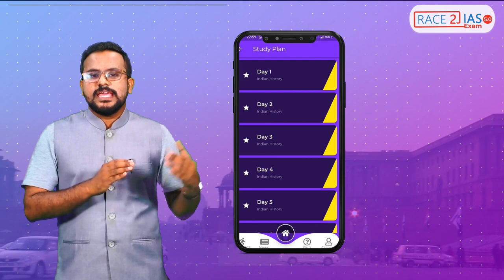സ്‌കൂൾ -കോളേജ് വിദ്യാർഥികൾക്ക് Rs.30 lakhs സമ്മാനങ്ങളുമായി Race2IAS Model Civil Service exam 5.0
സ്‌കൂൾ -കോളേജ്  വിദ്യാർഥികൾക്ക്  Rs.30 lakhs സമ്മാനങ്ങളുമായി  Race2IAS National level Model Civil Service exam 5.0 for School and College students. Check your IAS Civil service aptitude and win prizes and scholarships worth 30 lakhs

👉 *How about having an IAS Officer at home?* 🤔

💪 You would have had the talent and dream to be a Civil Servant but the right guidance wasn’t available, making you give up. However, let us not deny our next generation this opportunity.

We need to identify those who can be in the IAS, IPS and IFS determining the future of this country at a young age and prepare them from now on.                                                                                            📚 *RACE2IAS National Model Civil Service Exam* ✍️  is the first step in that direction.

🤔 *What is RACE2IAS National Model Civil Service Exam?*

✅ The only exam of its kind in India available for students from Class 6 to know their aptitude to be a Civil Service Officer

✅ A unique chance to write the exam at the pattern similar to actual UPSC Civil Service Exam and get accustomed to it

✅ A national-level exam to compete with the best students across the country and know your mettle and plan accordingly

✅ Once-in-a-lifetime chance to attend interviews held by actual Civil Servants

✅ Free access to a 6-month Mini Civil Service Foundation Course through the RACE2IAS App

✅ Chance to win free Civil Service coaching along with prizes and scholarships worth Rs. 30,00,000/-

🙋‍♂️ Students from Class 6 to Graduation can participate

✌️ *The exam will be conducted in two categories*

👆 Category 1 - Class 6 - 9
✌️ Category 2 – Class 10 and above

😍 *No bar on any type of school syllabus* 🥰

🤟 *The three Stages of the exam*

1️⃣  Preliminary
2️⃣  Mains
3️⃣  Personality Test (Interview)

🤔 *Who is the testing agency of RACE2IAS National Model Civil Service Exam?*

🙋‍♂️ RACE2IAS, an organisation which has been helping over 50,000 young Civil Service aspirants to raise to their dream of Civil Service since 2016, is the testing agency.

🤔 *Who are the RACE2IAS Mentors?*

▶️ *Sri. M P Joseph IAS (Frmr)*
Former State Labour Commissioner, Former Ernakulam District Collector

▶️ *Smt. Lida Jacob IAS (Rtd)*
Former Principal Secretary to the Govt of Kerala

▶️ *Dr. K. B Valsalakumari IAS(Rtd)*

▶️ *Smt. Sheela Thomas IAS(Rtd)*
Former Additional Chief Secretary in General Administration, Former Chairperson of Rubber board

All the associated information regarding the exam and study materials will be available only through the RACE2IAS App.

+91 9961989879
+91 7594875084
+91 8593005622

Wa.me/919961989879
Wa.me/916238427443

🏆Read most important current affairs of the day.